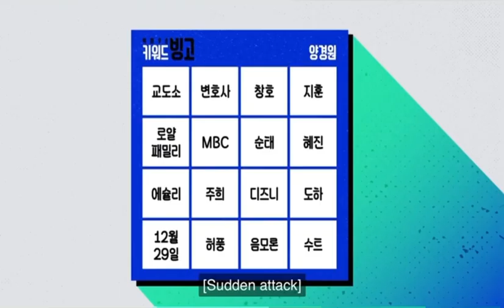Big Mouse Keywords Bingo Yang Kyung-won, Oh Eui-sik, Lee Jong-suk#leejongsuk